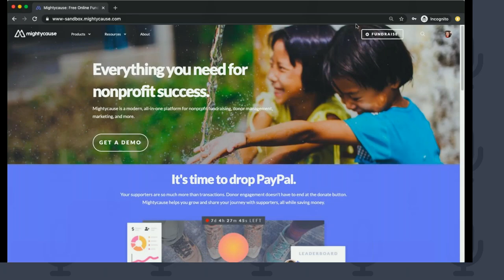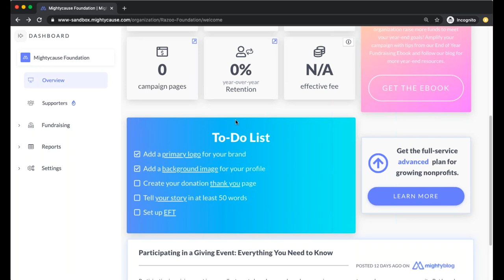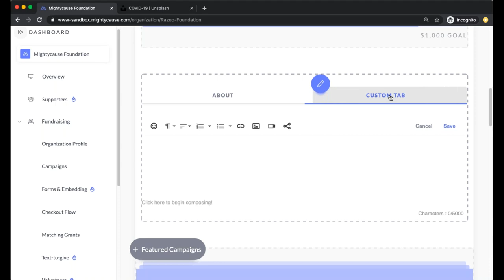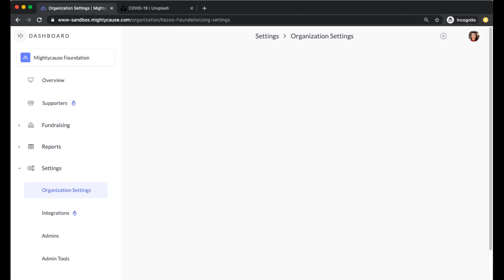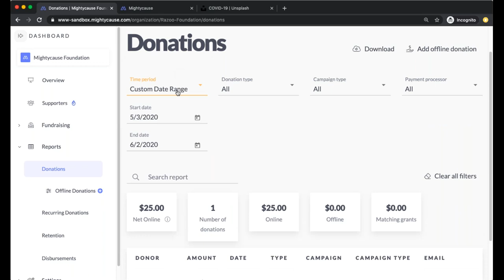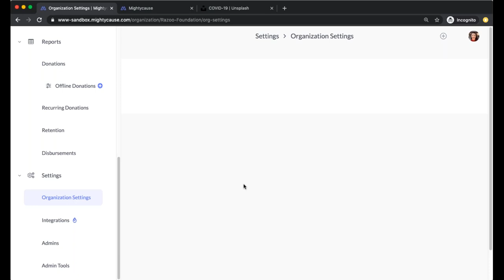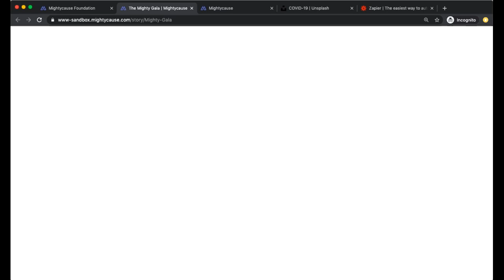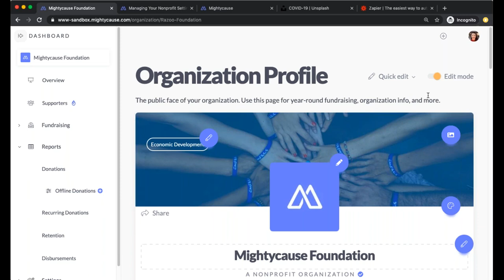Platform Basics and Overview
Hosted by Mightycause's Community Engagement Manager, this webinar will breakdown platform basics and show you, step-by-step, how to complete essential items on your organization page.